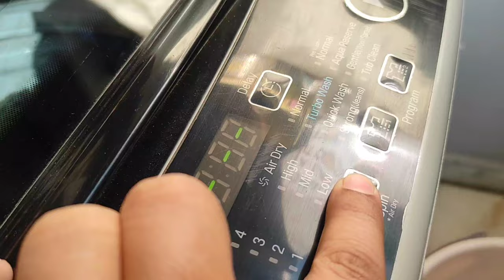How to Wash Blanket । अब कंबल धोना चुटकी का काम । Blanket Wash In Few Minutes Without Any Headache।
अब Blanket धोना चुटकी का काम । How To Wash My Blanket In Few Minutes Without Any Headache।

Wool blankets are one of the most durable blankets out there. They are warm and soft. You can clean even dirtiest of woollen blankets with a brush. You can wash them a few times a year. Don’t use harsh detergents on woollen blankets as it may damage to the wool. While washing your woollen blankets at home, here are a few things you will need to keep in mind.